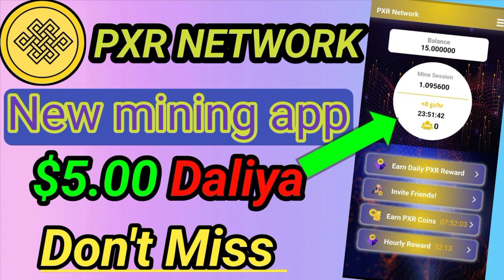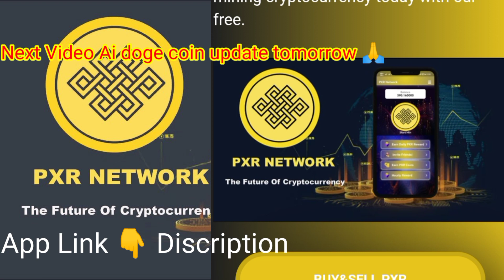PXR Network | PXR Network join kasie Kare | PXR Network referral code | PXR mining Network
referral code    d15b2

Your Quary

PXR Network
 PXR Network join kasie Kare
 how to create account in pxr network
 pxr network ma account kasie banyan
how to create account PXR Network
 PXR mining Network
 PXR Network real or fake
 PXR Network referral code
 how to mine PXR coin
 PXR Network price
PXR Network overview
 PXR Network details
pxr network
pxe network boot
pxe network boot windows 10
pi network price
pxr network price in pakistan
network boot realtek pxe b01 d00
network boot realtek pxe b03 d00
pxe-ea0 network boot canceled by
network boot realtek pxe b02 d00 N
network boot protocol pxe or rpl

@oyerahul @marcketsathi @Crypto200%earnig @cryptoviki @esylifewithalok @kuchnewforyou

Contry

south korea
united Kingdom
uttar korea